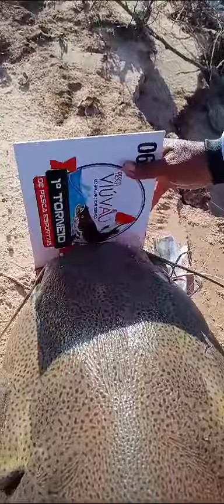OLHA O TAMANHO DESSE PEIXE QUE FOI PEGO HOJE, SERÁ QUE É GRANDE?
Vídeo de Adair José